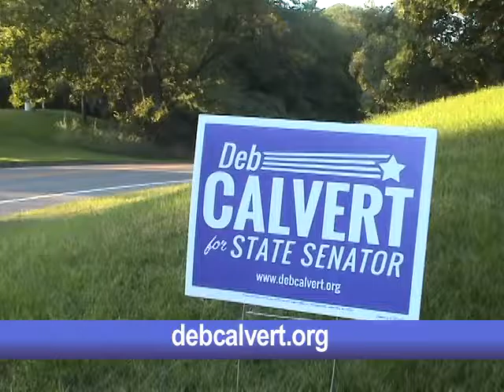Deb Calvert Minnesota Senate Candidate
Minnesota State Senate Candidate Deb Calvert and Tim O'Brien discuss the issues that residents of Minnetonka, Plymouth and Woodland are saying are the most important.  This video is being cable cast on the September 2016 edition of Democratic Visions.  This is a link to Deb Calvert's campaign